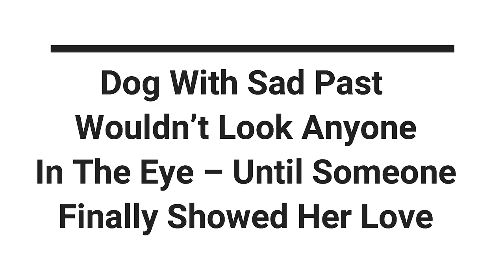Dog With Sad Past Wouldn’t Look Anyone In The Eye – Until Someone Finally Showed Her Love